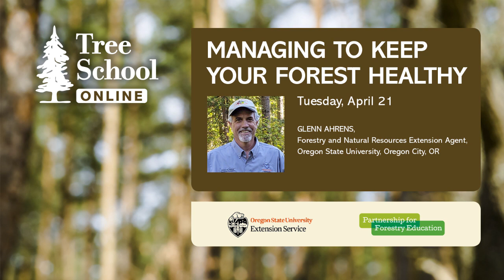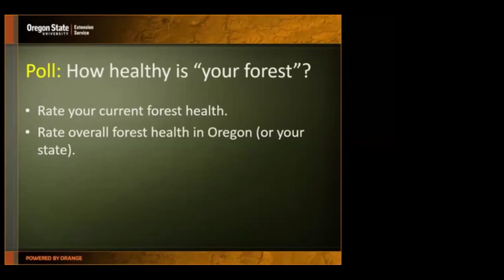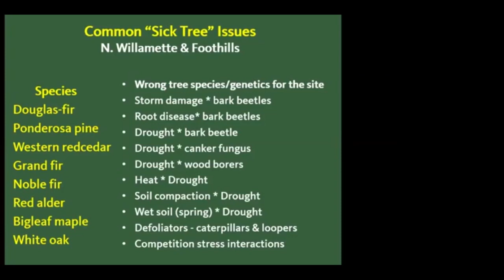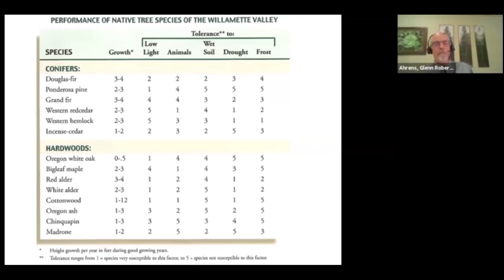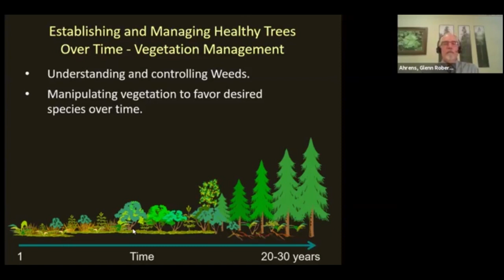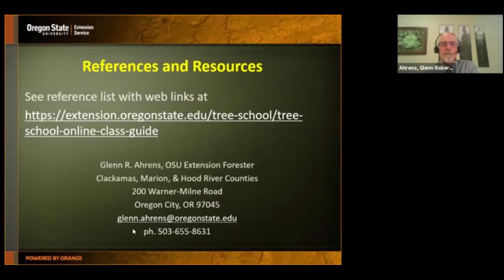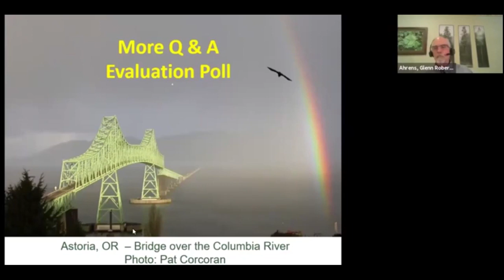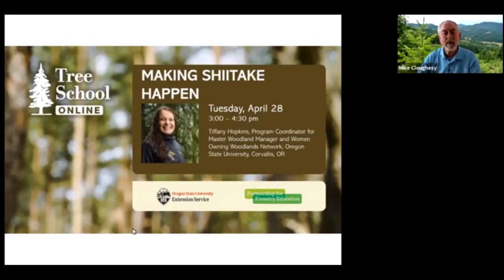Tree School Online: Managing to Keep Your Forest Healthy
Presenter: Glenn Ahrens, Forestry and Natural Resources Extension Agent, Oregon State University.

Is something wrong with your trees? How do you keep your forest healthy? How might climate change affect your trees? When something goes wrong people tend to look for specific causal agents such as bark beetles or root disease. But tree health problems often arise from factors such as climate, soils, exposure, and/or changes as trees grow older, perhaps interacting with insects or diseases. Attend this class to learn about diagnostic methods and tools to help you understand and observe possible changes in forest health and threats. After decades of diagnosing tree problems for clientele, Glenn has much to share to help you assess and manage your forest and tree health into the future.

Presented on Tuesday, April 21, 2020